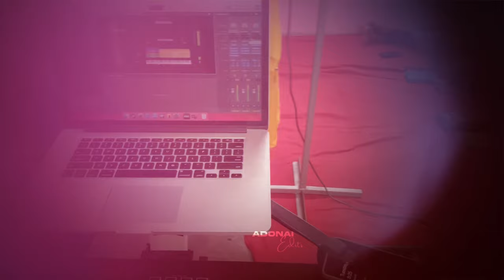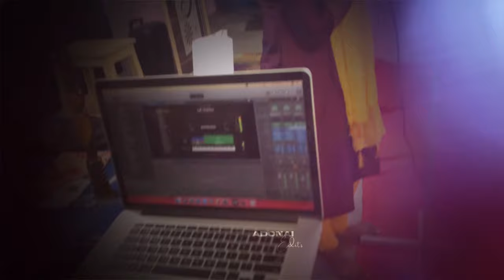“నేనంటే నీకు ఎంత ఇష్టమో నా మంచి యేసయ్యా” Nenante neeku entha istamo song by sister mani Garu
“నేనంటే నీకు ఎంత ఇష్టమో
నా మంచి యేసయ్యా” Nenante neeku entha istamo song by sister mani

Telugu Christian Song cover 2024
Hosanna 2024 John Wesley anna New Song
Hosanna New Song
Hosanna 2024 Abraham anna New Song
Telugu Song Bro.Suhaas Prince
Dr. PHILIP P JACOB || Telugu Christian Song.
enosh kumar songs in telugu
james official
raj prakash paul songs
blessie wesly songs
 Raj Prakash Paul & Jessy Paul
jessy paul songs
sami symphony paul songs telugu
Sharon Sisters,JK Christopher,Latest Telugu Christian songs2024